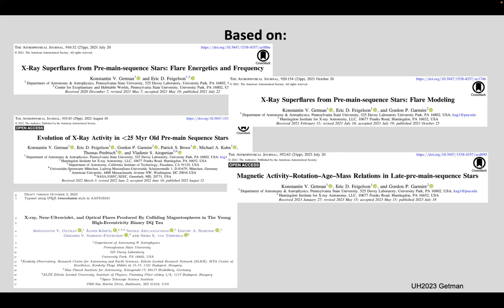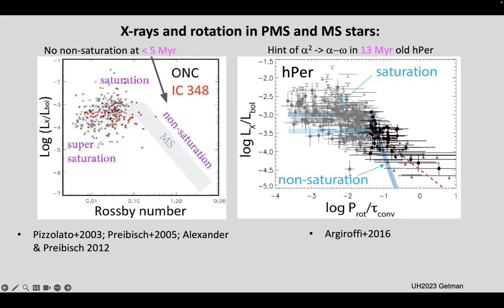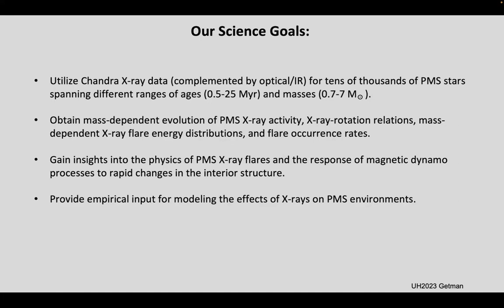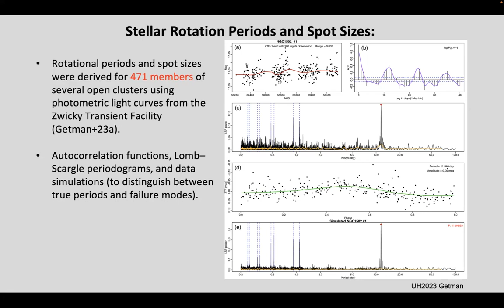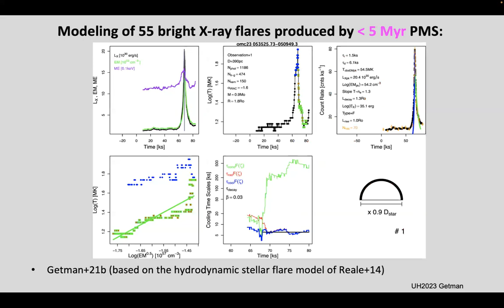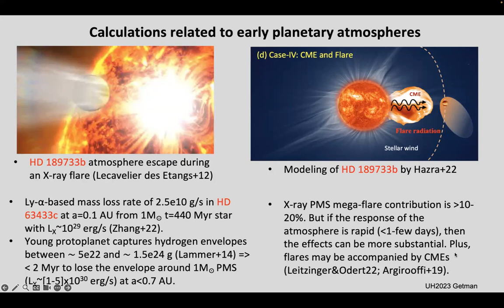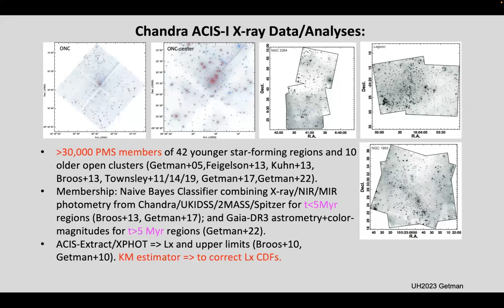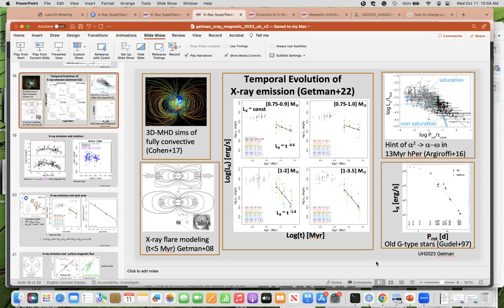X-ray Flaring and Magnetic Activity of Young Suns – Prof Kosta Getman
This talk was part of the UH Centre for Astrophysics Research (CAR) 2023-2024 seminar series.

Date: 11 Oct 2023
Speaker: Prof Konstantin Getman – Pennsylvania State University
Title: X-ray Flaring and Magnetic Activity Evolution in Young Suns

Abstract: Our recent multiwavelength studies quantify relations between magnetic activity, stellar mass, rotation and age in stars younger than 25 Myr, together with new insights into the physics of super-flares and changes in the magnetic dynamo mechanisms during the pre-main sequence phase. Utilizing X-ray data obtained from the NASA Chandra X-ray telescope, along with complementary optical and infrared data from the ZTF, Gaia, UKIDSS, 2MASS, and Spitzer surveys, we have analyzed flaring activity levels for tens of thousands members of Galactic star-forming regions and young open clusters. Our analyses consider both quasi-continuous flaring and discrete super-flare events, accounting for the presence of X-ray non-detections and partially captured flares. Additionally, we have derived rotational periods and spot sizes for several hundred stellar members of open clusters.

Based on the analysis of time-averaged X-ray luminosities, we find that the X-ray luminosities of young stars remain high and constant during the first few mega years, after which they begin to decay. This decay is more rapid for more massive stars. We interpret this change as the highly efficient turbulent convective alpha-squared magnetic dynamo is replaced by the less efficient solar-type alpha-omega tachoclinal dynamo as radiative cores grow. In the case of solar-mass stars, both X-ray luminosity and starspot area decrease linearly with age. This implies that the spot magnetic fields remain roughly constant, and young stars adhere to the universal solar-stellar scaling law between X-ray luminosity (Lx) and surface magnetic flux (Phi). This Lx-Phi relationship holds true across an extraordinary range of 13 orders of magnitude in X-ray luminosity and ages from Myr to Gyr.

Regarding X-ray flare activity, we have found that the mass-stratified flare energy distributions for young stars, dN/dEx ~ Ex^{-2}, exhibit a slope consistent with that of optical/X-ray flaring observed in older stars and the Sun. The X-ray flare properties of young stars are similar in both disk-bearing and diskless stars, indicating that star-disk magnetic fields do not play a significant role. Compared to the contemporary Sun, the convective dynamo observed in young stars supports significantly larger surface spot areas, magnetic fluxes, X-ray coronal extents, and higher levels of both flare and baseline X-ray activity. Notably, this convective dynamo mechanism enables the frequent occurrence of X-ray super-flares with energies greater than 10^34 erg. Super-flares in early pre-main sequence stars are a million times more frequent than those observed in solar-type main sequence stars. Even X-ray mega-flares with energies greater than 10^36 erg are seen, far surpassing the capabilities of the contemporary Sun. These powerful flares are expected to have a substantial impact on the photoevaporation and dispersal processes affecting surrounding protoplanetary disks and, when the disks have disappeared, on the primordial atmospheres of inner young planets. The effects of late-pre main sequence mega-flares (and possibly coronal mass ejections) on planetary atmospheres are only beginning to be studied.